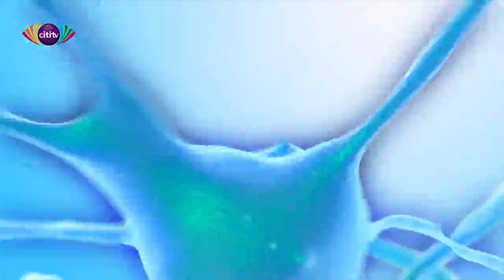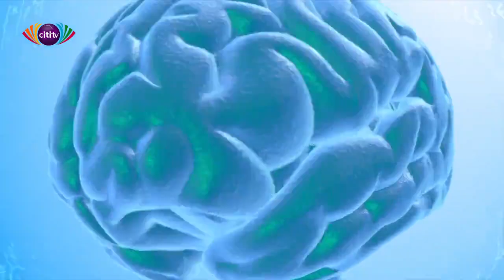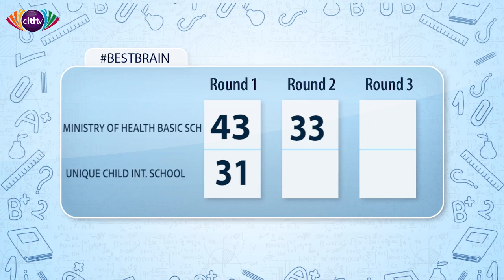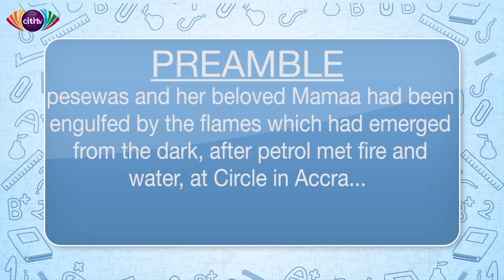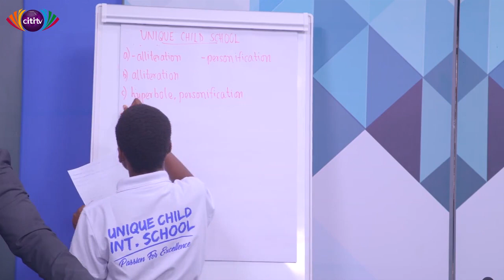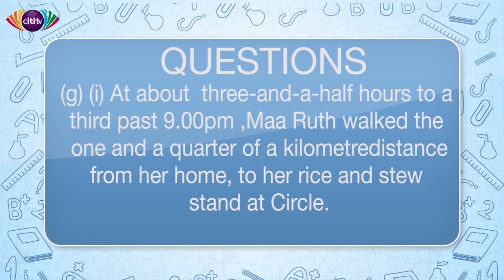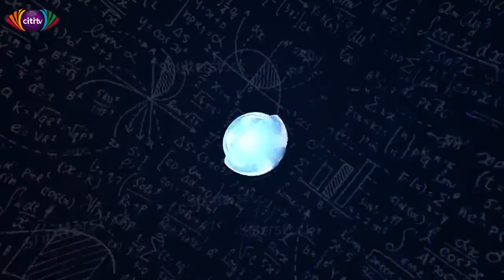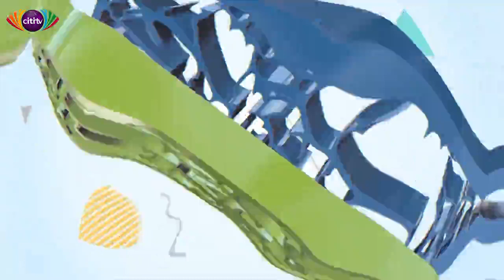Best Brain: Ministry of Health Basic School vrs Unique Child International School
The Ministry of Health (MoH) Basic School and Unique Child School locked horns on Citi TV‘s  Best Brain show for the penultimate preliminary contest of the quiz competition.